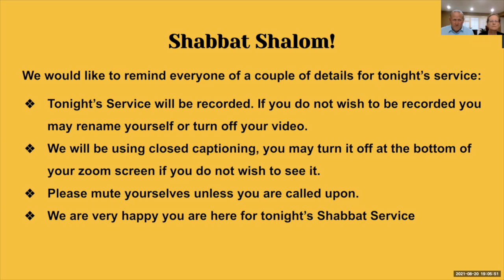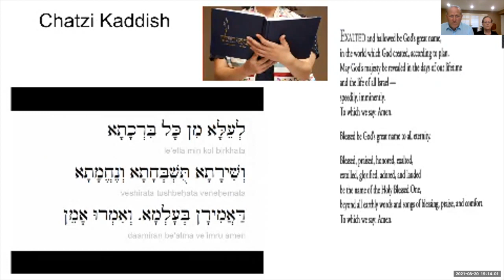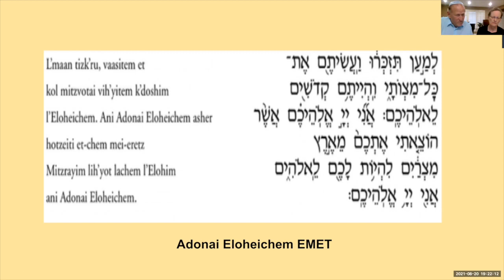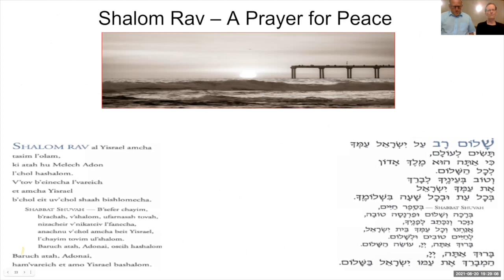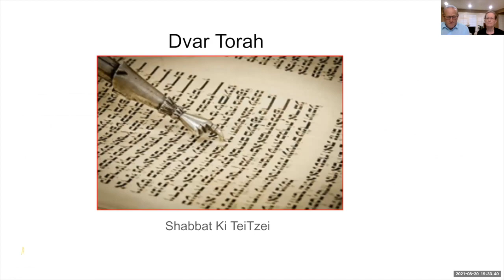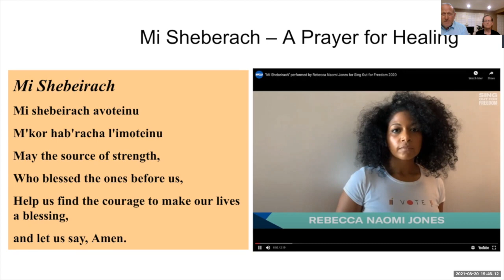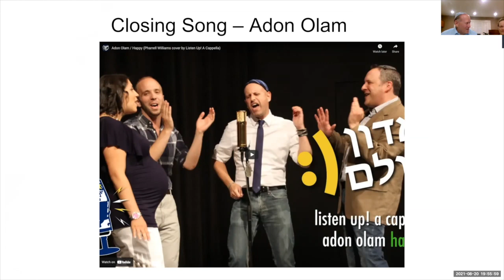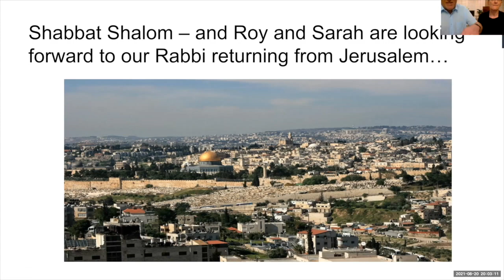Shabbat August 20.2021